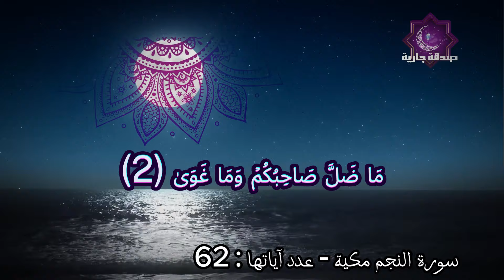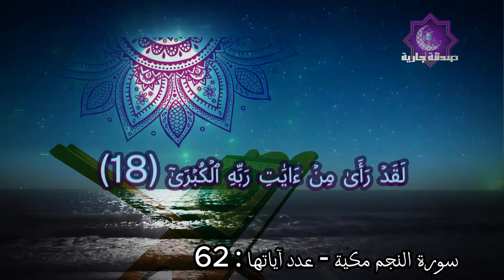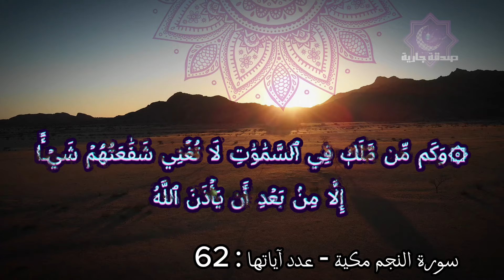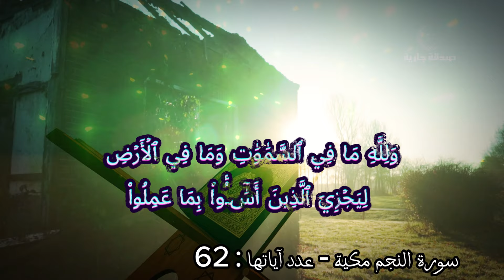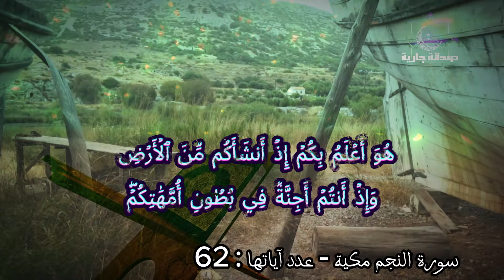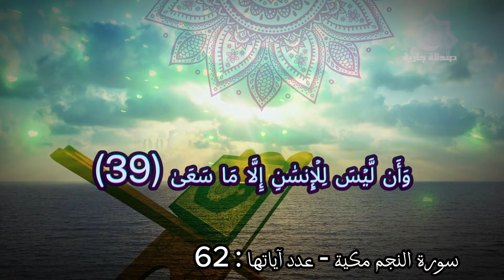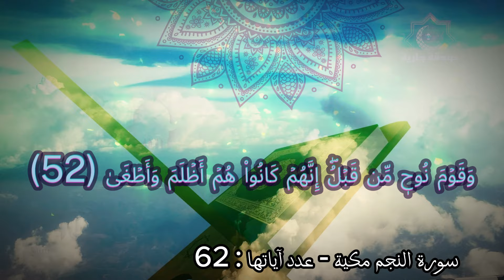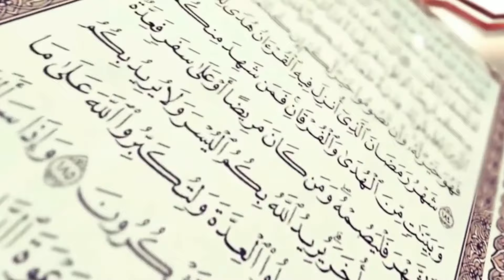سورة النجم - القارئ منصور السالمي - صدقة جارية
سورة النجم مكية | رقم السورة: 53 - عدد آياتها : 62 - القارئ منصور السالمي
وَٱلنَّجۡمِ إِذَا هَوَىٰ (1) مَا ضَلَّ صَاحِبُكُمۡ وَمَا غَوَىٰ (2) وَمَا يَنطِقُ عَنِ ٱلۡهَوَىٰٓ (3) إِنۡ هُوَ إِلَّا وَحۡيٞ يُوحَىٰ (4) عَلَّمَهُۥ شَدِيدُ ٱلۡقُوَىٰ (5)
مقاصد سورة النجم
واختلف المفسرون في معنى قوله تعالى : ( والنجم إذا هوى ) فقال ابن أبي نجيح ، عن مجاهد : يعني بالنجم : الثريا إذا سقطت مع الفجر . وكذا روي عن ابن عباس ، وسفيان الثوري . واختاره ابن جرير . وزعم السدي أنها الزهرة .

اللهم يا رب أبعد البلاء على أمة محمد صلى_الله_عليه_وسلم وإرفع البلاء و الغلاء على تونس و جميع بلاد المسلمين و كل من قال يا رب. اللهم انت الشافي العافي إن شاء الله.
إ رفع عنا البلاء و الداء على الأمة الإسلامية جمعاء الأحياء منهم والأموات ولمن اعاننا على نشرها اللهم امين